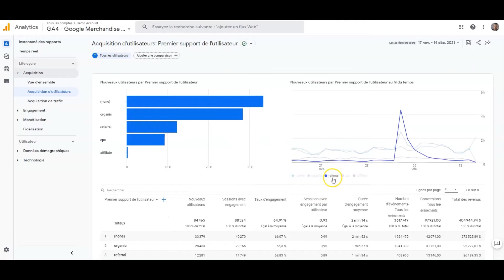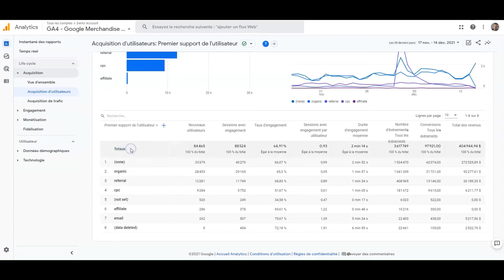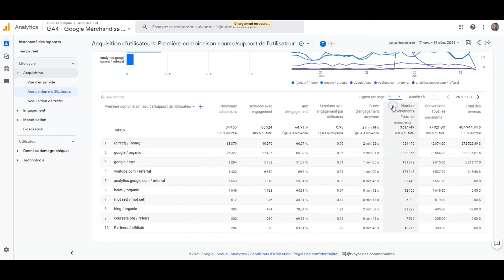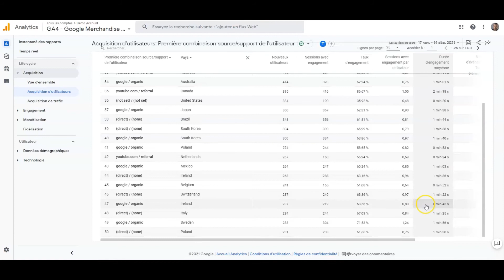GA4 - Google Analytics 4 - Les rapports- Visite du rapport d’acquisition d’utilisateurs - 06/22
Dans cette vidéo, nous allons nous intéresser au rapport d’acquisition d’utilisateurs.

Le rapport d'acquisition d'utilisateurs nous montre comment les utilisateurs trouvent le site Web pour la première fois. Ce rapport fournit des détails plus granulaires par rapport à la carte incluse dans la vue d’ensemble.

En haut du rapport, nous avons un graphique à barres qui liste les principaux supports pour les nouveaux utilisateurs. Ici, nous pouvons rapidement voir que la majorité des utilisateurs trouvent le site Web par le référencement naturel ou organic.

A droite, un graphique en courbes fournit une ventilation des cinq principaux supports. Cela peut être utile pour identifier des tendances telles que des pics de trafic à partir d'un support particulier.

En descendant, un tableau affiche chaque support. Nous y apprenons comment les internautes trouvent notre site Web ainsi qu'un certain nombre de mesures, y compris les nouveaux utilisateurs, les sessions avec engagement, les conversions, etc.

Nous pouvons ajuster la dimension utilisée par le tableau. Pour ce faire, sélectionnons « Premier support de l’utilisateur » et sélectionnons l'une des dimensions disponibles. Sélectionnons « Première combinaison source/support de l’utilisateur ». Cela fournit une vue granulaire de la façon dont les internautes trouvent le site Web.

Sur la gauche, nous pouvons voir la source, donc là où le message est vu et sur la droite se trouve le support, comment le message est communiqué.

Nous avons maintenant accès aux différentes combinaisons de sources et de supports. Nous trouvons « google/organic » en haut du rapport. Cela nous indique les internautes provenant des résultats de recherche naturels ou gratuits sur Google.

Nous pouvons aussi voir le trafic direct, c'est-à-dire les personnes venant directement sur notre site Web ainsi que toutes les autres combinaisons de sources et de supports.

N'oubliez pas que ce rapport inclut toutes les combinaisons collectées pour les utilisateurs qui arrivent sur votre site Web pour la première fois. Et si vous utilisez des balises de campagne personnalisées, la source et le support définis dans vos balises apparaîtront également dans ce rapport.

Par défaut, nous examinons les dix premières lignes, mais nous pouvons choisir d'afficher des lignes supplémentaires en utilisant la liste déroulante du nombre de lignes par page.

Nous pouvons aussi utiliser les flèches pour parcourir les autres lignes de données.

En haut du tableau il y a un signe plus. Cela vous permet d'ajouter une dimension secondaire pour superposer des détails supplémentaires dans le rapport. Cliquez sur le signe plus, et sélectionnons le pays. Cela nous montre comment les gens trouvent le site Web ainsi que leur emplacement géographique.

Vous pouvez également afficher le nombre de conversions pour chaque ligne du rapport. Si nous faisons défiler la page vers la droite, nous pouvons voir le menu « Conversions ». Une fois que vous avez configuré les conversions dans GA4, vous pouvez utiliser ce menu déroulant pour vous concentrer sur des actions de conversion particulières. Ceci est utile si vous souhaitez évaluer les performances d’une campagne en particulier.

Nous venons de voir comment analyser les internautes qui trouvent le site Web pour la première fois avec le rapport « Acquisition d’utilisateurs ». Voyons maintenant comment le trafic arrive sur votre site Web.